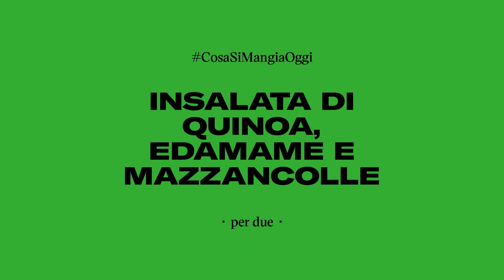Come preparare un'insalata di quinoa, edamame e mazzancolle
Stufo delle solite insalate? Prova con un superfood come la quinoa e aggiungi altre prelibatezze del mare come le nostre, successo garantito!